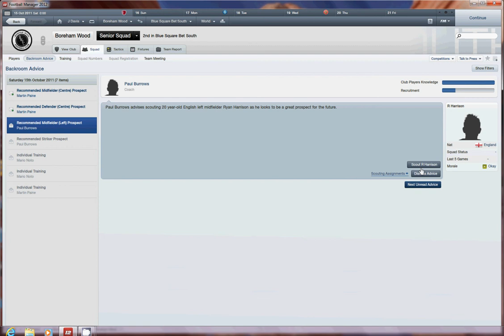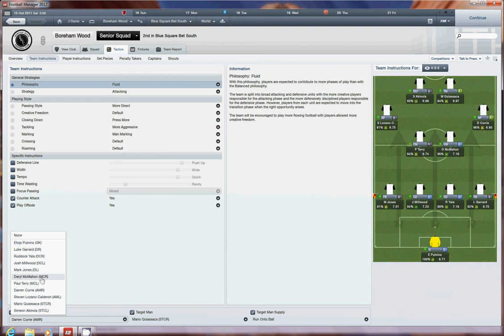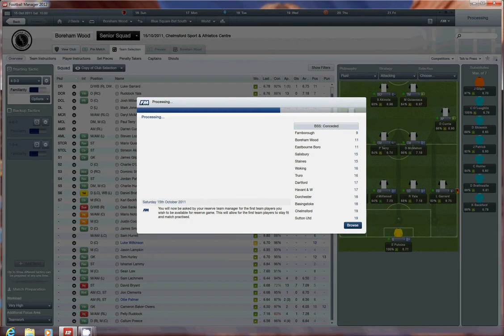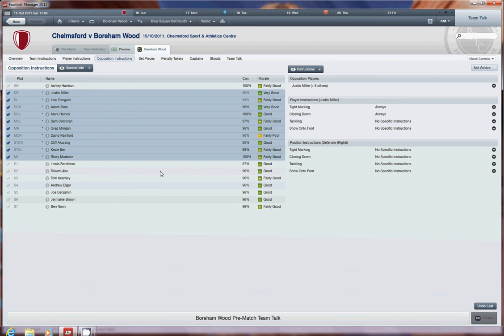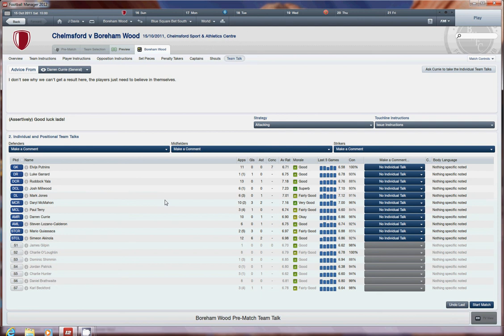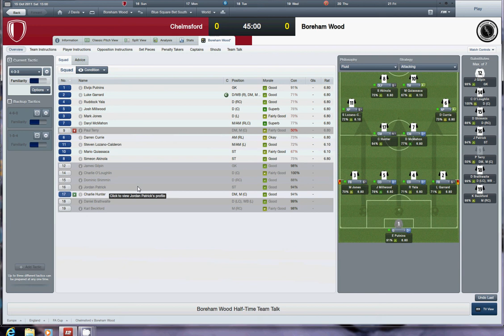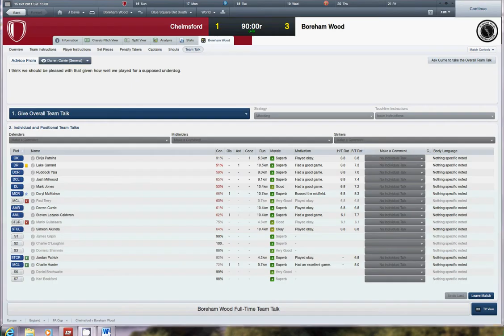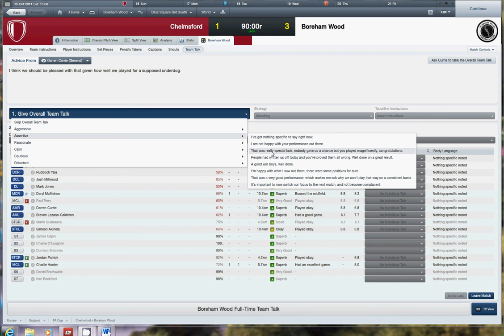Borehamwood FC Series 1 - Episode 1 - Borehamwood FC vs. Chelmsford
FA Cup Match against Chelmsford. Borehamwood win 3-1.